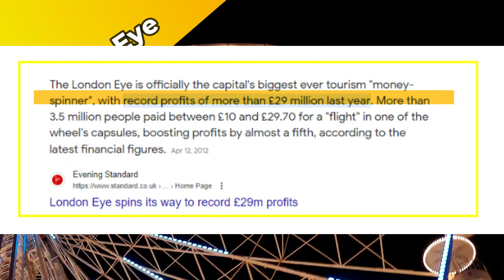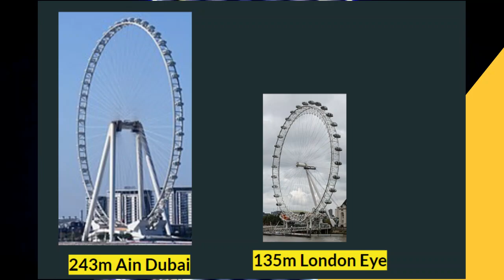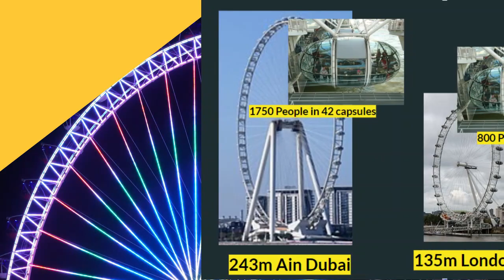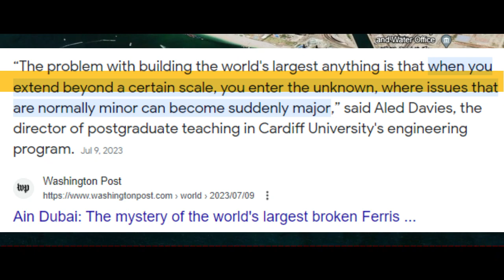Interesting things to know - Why Mega Observation Ferris Wheels have Mega Failures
Since the success of the London Eye being a profitable infrastructure in London, there have been attempts by other cities to replicate the success. That is why the New York Wheel was  initiated and then you have the Melbourne Star, the SkyVue in Las Vegas and the Ain Dubai. Everyone wants to put their city on the map but the bigger the structure, the more you are likely to have big failures